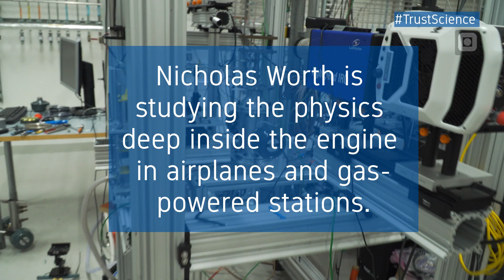Ammonia, hydrogen can make for cleaner transport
Nicholas Worth, a researcher at the Norwegian University of Science and Technology, is studying how burning different gases in a combustion chamber can affect the production of harmful pollutants, including nitrogen oxide. His research could help make for cleaner airplanes and other vehicles powered by gas engines.